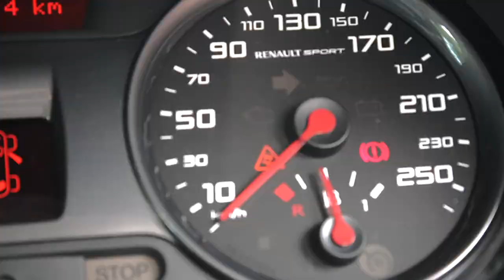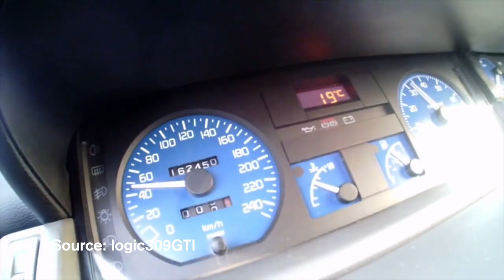Renault Clio 3 RS 200 - LOUD AKRAPOVIC Exhaust? *Here's WHY You Need this FUTURE CLASSIC Now!*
Many often underestimate the potential of a Renault Clio, just not this one, the Clio 3 RS200, a very special and rare edition, found in Hong Kong! Give me 12 minutes to show you WHY you NEED this Renault Clio NOW when it's still affordable! It's got an Akrapovic exhaust system, so it pops and bangs! The owner has fitted an aftermarket MOMO steering wheel to enhance the sharp handling of this sexy hot hatch! It's about time for you to go online and get one for the FUN - *ON A BUDGET*!! 🔥🔥

Peace!
1. Doctor Momentum by Slynk